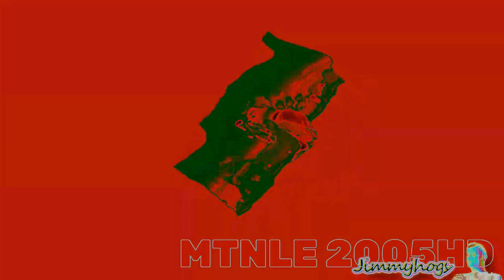Preview 2 Mailbox Effects (Sponsored by preview 2 effects) in G-major 4 Squared